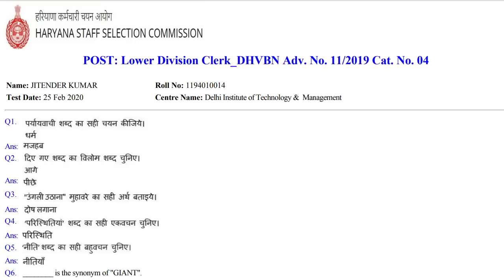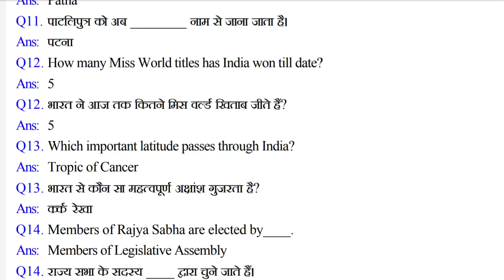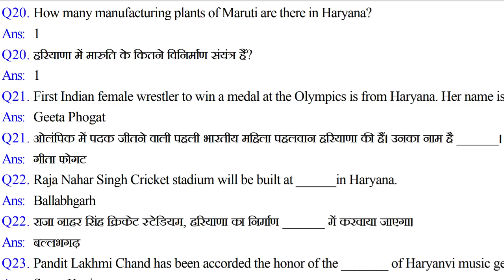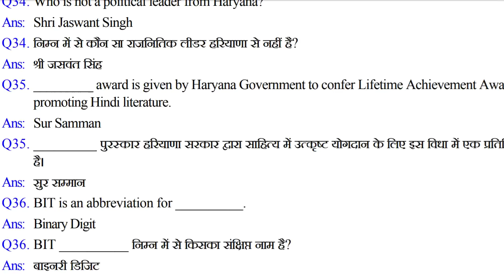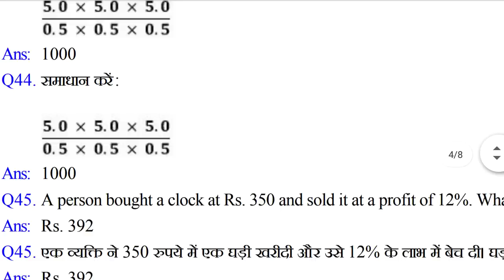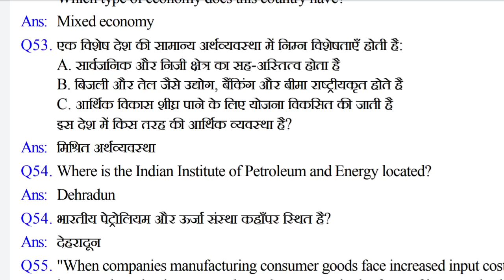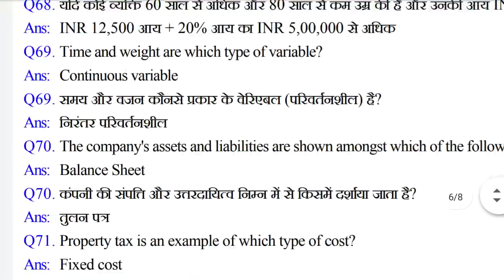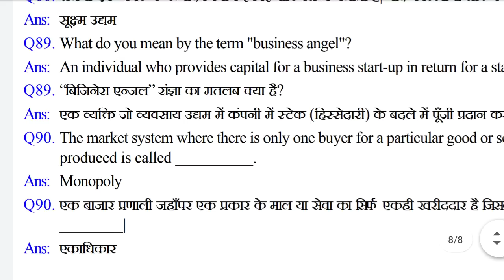HSSC LDC EXAM FULL SOLUTION AFTERNOON SESSION 25/02/2020||HSSC LDC EXAM QUESTION PAPER FULL SOLUTION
HSSC LDC EXAM FULL SOLUTION AFTERNOON SESSION
HSSC LDC QUESTION PAPER FULL SOLUTION AFTERNOON SESSION
HSSC LDC AFTERNOON SESSION EXAM FULL QUESTION PAPER